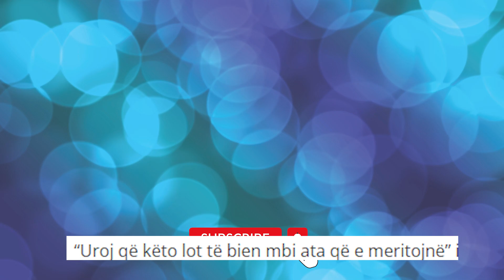Kerkon qe te dal...Kiara Tito mes Lotesh i shprehet Luizit se...